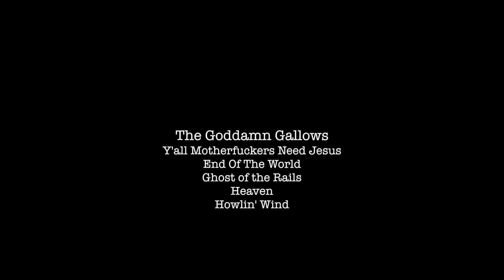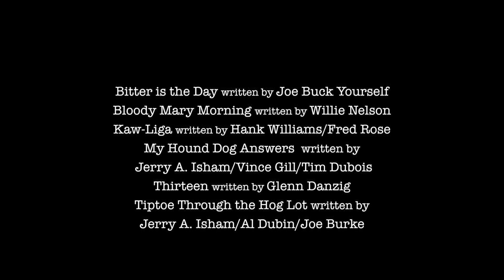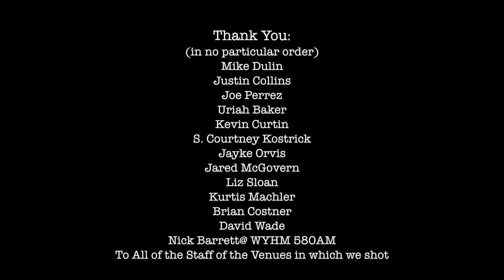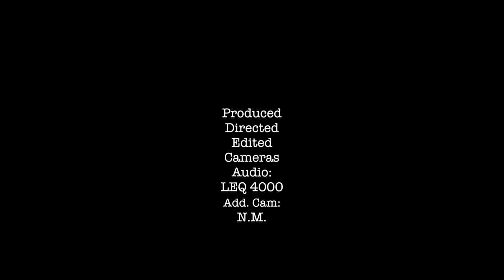Americonica: Exotic Sounds in Hillbilly Music (2013)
Documentary: Hillbilly Music
January 2013 - April 2013
Southeastern United States
Produced/Directed: LEQ4000
*featuring performances and/or commentary by:
Joecephus and the George Jonestown Massacre
Whiskey Dick
Black Eyed Vermillion
James Hunnicutt
Jayke Orvis and the Broken Band
The Goddamn Gallows
Hogman